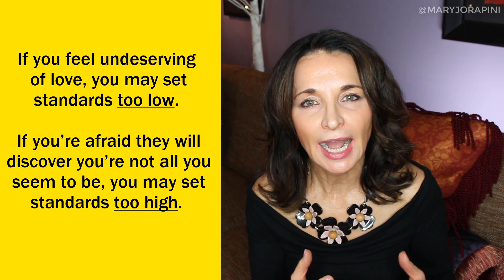5 Ways You Sabotage Your Dating Life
We often shrug failed relationships off to people who were emotionally unavailable, but sometimes we are our own biggest obstacle. Whether you're seeking validation, obsessed with rescuing people, or counting on your partner to change, here are 5 ways you may be sabotaging your dating life and setting yourself up to fail.

Need help setting healthy expectations? Check out the PDF handout available on my

Reaction Reset is a self-help series that explains the psychology behind why we react negatively and how we can begin to make a positive change.